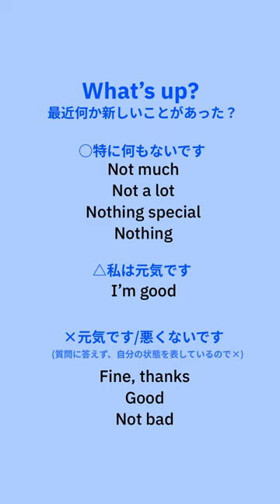"What's up?"にどうやって答える？8つの答え方